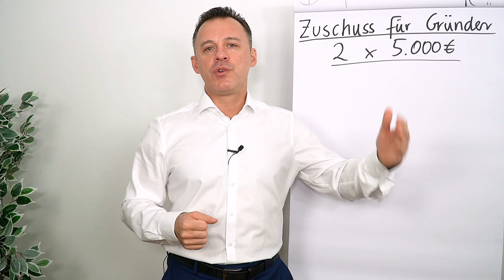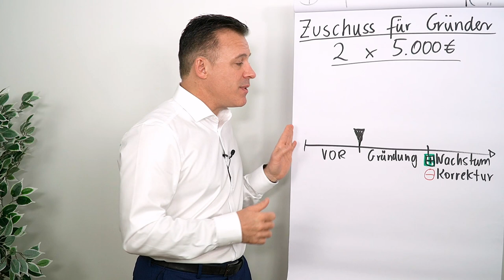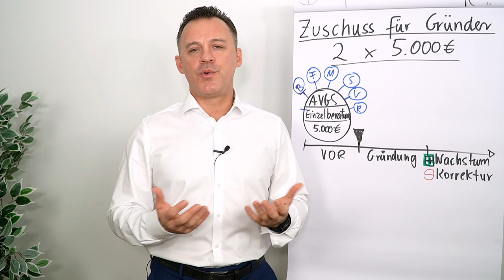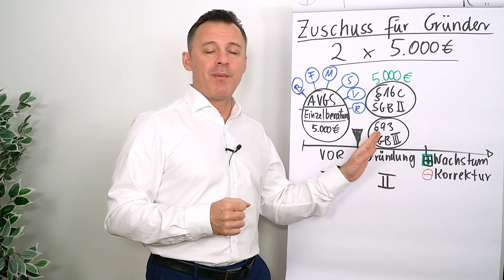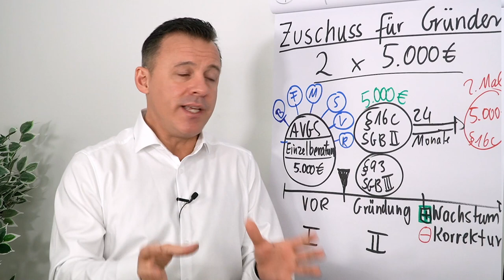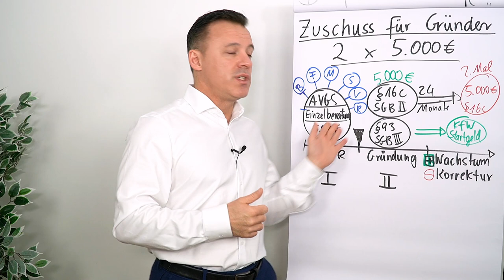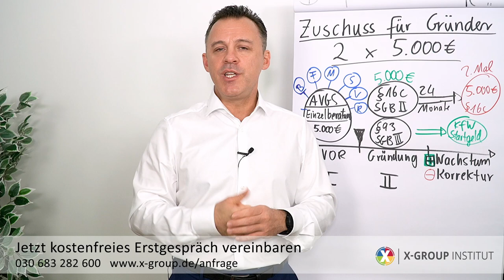Zuschuss für Gründer I Fördermittel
Als Gründer hast Du verschiedene Möglichkeiten unterstützt zu werden. Daniel Schäfer zeigt dir anhand einer Timeline Förderungen für jede Phase.

Fördermittel Erklärung (1:08)
Fördermittel Timeline (1:22)
Förderung vor der Gründung (1:33)
Förderung während der Gründung (2:48)
Antragsvoraussetzungen Förderung Stufe 2 (3:01)
Tipp Förderungen kombinieren (3:33)
Erneute Förderung - Stufe 2 (3:48)
Förderung für den Unternehmensaufbau (4:16)